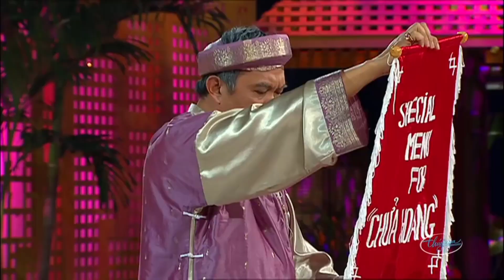Hài hay Hoài Linh, Chí Tài, Trường Giang Kế Hoạch Hoàn Hảo - Nỗi Oan Thị Mầu - Con Sáo Sang Sông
☞ Hài Kịch Hoài Linh, Chí Tài, Trường Giang, Thúy Nga : Kế Hoạch Hoàn Hảo
☞ Hài Kịch Hoài Linh, Chí Tài, Kiều Linh, Kiều Oanh : Nỗi Oan Thị Mầu
☞ Hài Kịch Hoài Linh, Chí Tài : Con Sáo Sang Sông